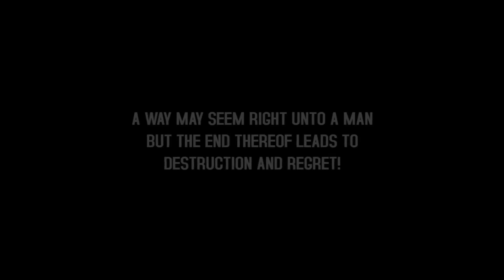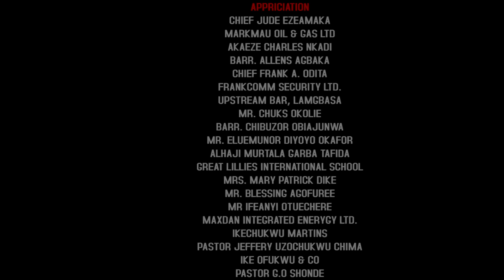THE WIFE I NEVER PRAY FOR ANY MAN TO MARRY - 2019 LATEST NOLLYWOOD NIGERIA MOVIE